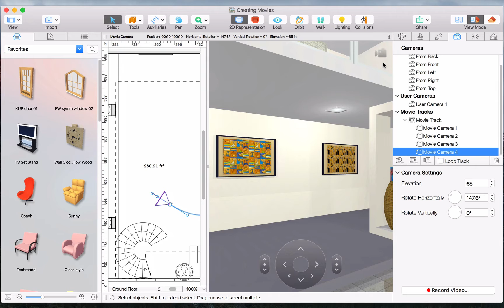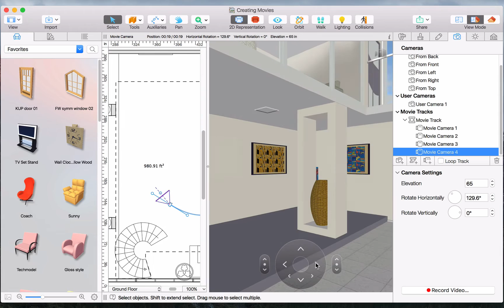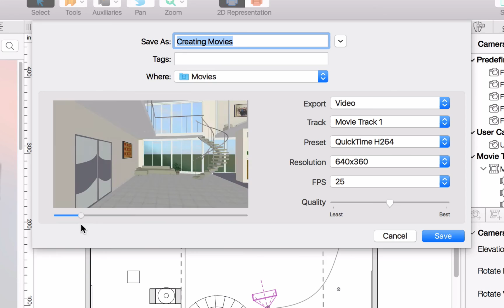Creating Videos - Live Home 3D for Mac Tutorials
In this video we’ll discuss setting up a movie track and using it to export a walkthrough of a new home. There will be explanation on how to:
- set up a movie track with the correct path of movement in 2D and then check it in 3D;
- add a new camera with a new path;
- adjust the trajectory;
- change the view, angle and position of the camera;
- record a video.

There are different types of video recording available, such as Standard Video, Stereo 3D Video, 360 Video, Stereo 3D 360 Video. You can even set up the quality of the video of your project.

Timecodes:
0:00 - Intro
0:17 - Setting the movie track
1:16 - Adjusting the trajectory
2:19 - Recording a video